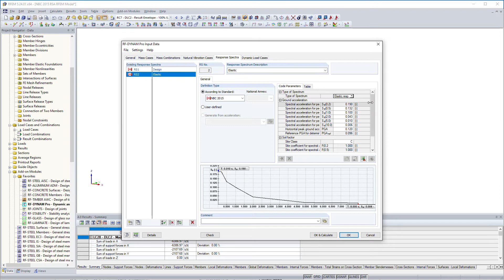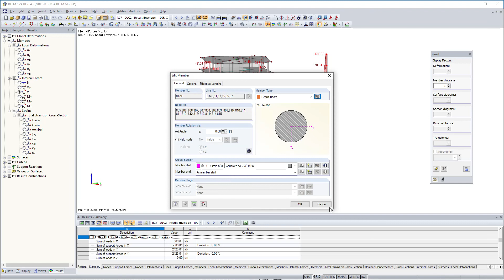[EN] KB 001645 | Analisi dello spettro di risposta modale e considerazioni sul taglio delle basi ...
L'articolo 4.1.8.7 del National Building Code of Canada (NBC) 2015 fornisce una procedura chiara per i metodi di analisi dei terremoti. Il metodo più avanzato, la procedura di analisi dinamica nell'articolo 4.1.8.12 [1], dovrebbe essere utilizzato per tutti i tipi di strutture ad eccezione di quelle che soddisfano i criteri di cui al 4.1.8.7 [1]. Questo articolo si concentrerà su un metodo dello spettro di risposta modale (RSA) e sugli ulteriori requisiti di taglio della base definiti nella NBC 2015.